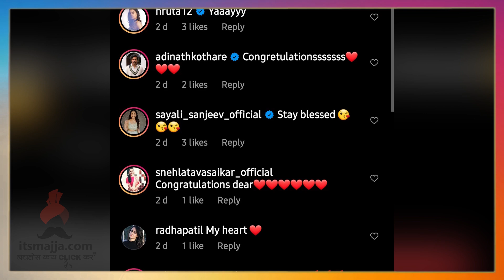या अभिनेत्रींच्या घरी होणार चिमुकल्यांचं आगमन | Aarti Wadagbalkar | Marathi Actress | Itsmajja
अभिनेत्री आरती वडगबाळकरने नव‌‌ वर्षाच्या सुरुवातीला दिली आनंदाची बातमी, नक्की बघा